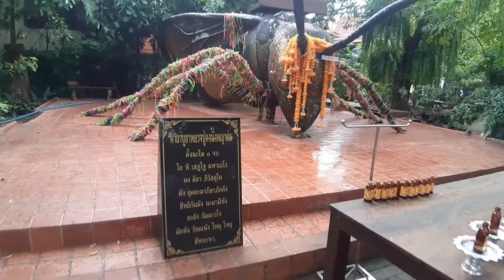หนีโควิด เที่ยว Wat Kea : วัดแค สุพรรณบุรี ย้อนวันวานสู่วรรณคดี